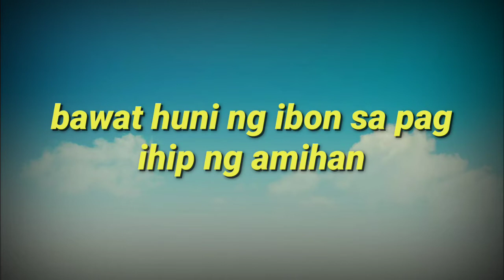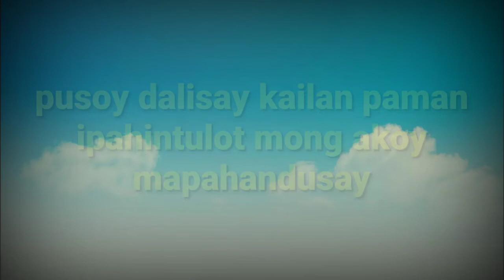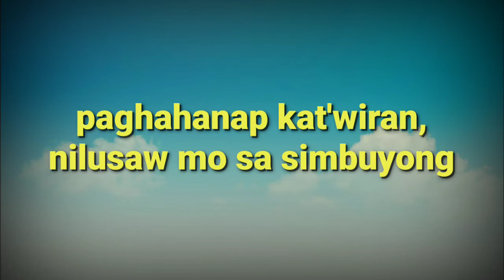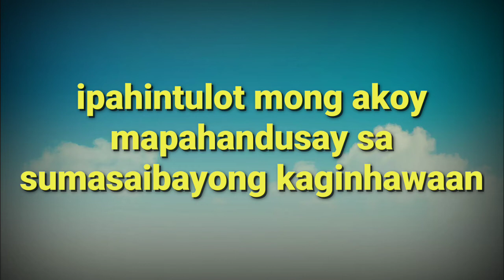pagsibol(Christian song)karaoke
religious song